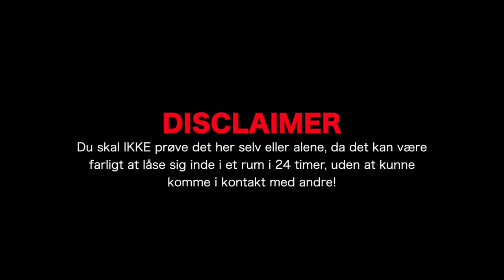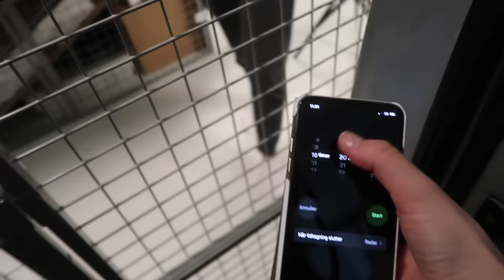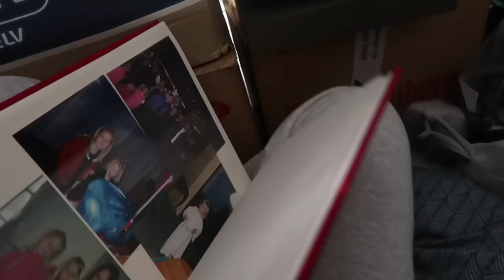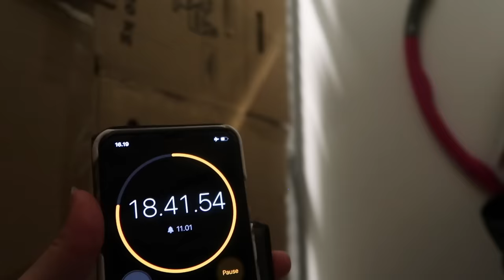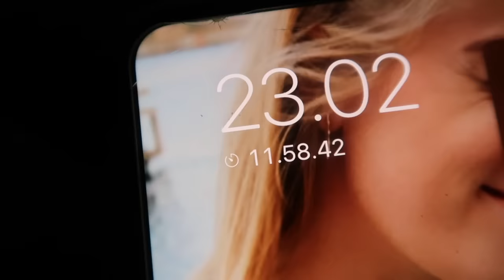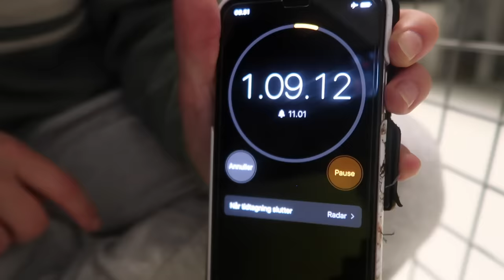FANGET 24 TIMER I ET KÆLDERRUM!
I denne video har jeg låst mig selv inde i et kælderrum i 24 timer! klare jeg den? hvor tisser jeg? hvad får jeg tiden til at gå med? hvad spiser jeg? bliver jeg bange? og vigtigst af alt KLARE JEG UDFORDRINGEN?!

Sophia og jeg har lavet et tøj brand kaldt ON ME- husk at tjekke det ud her

Husk at holde øje med ON ME på instagram, for at se det tøj vi sælger: @onmedk